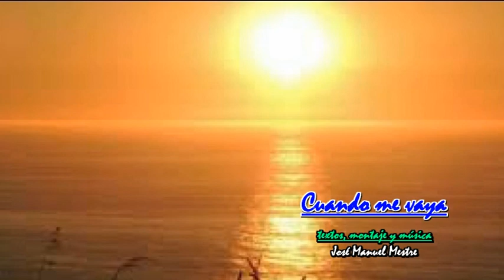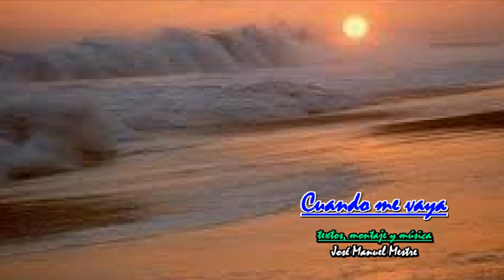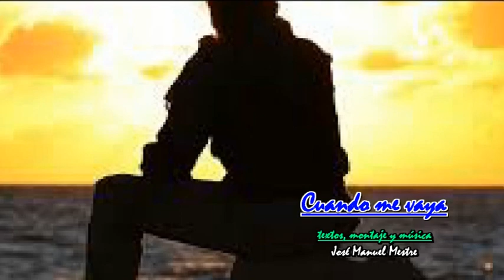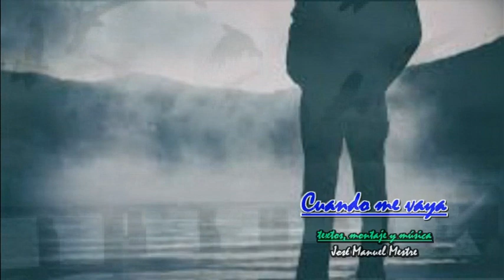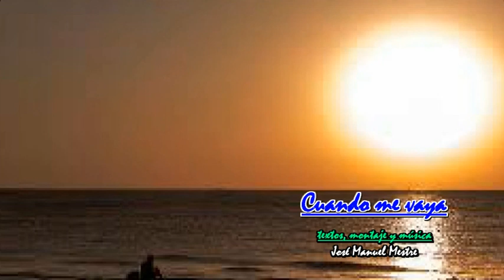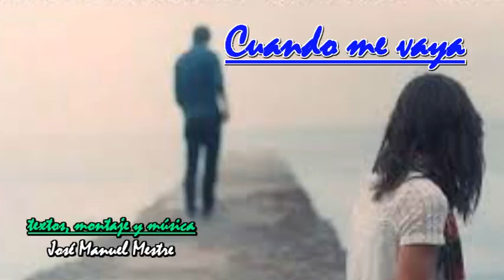SHOWMANMESTRE - CUANDO ME VAYA -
CUANDO ME VAYA SONARÁ EL SILENCIO PARA ESCUCHAR LOS CORAZONES LIBRES Y LLENOS DE AMOR ...